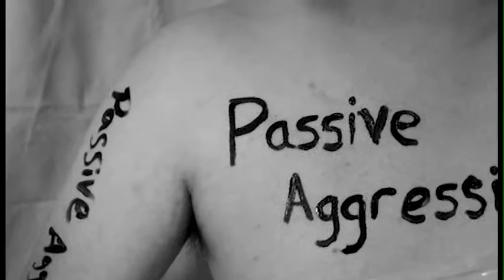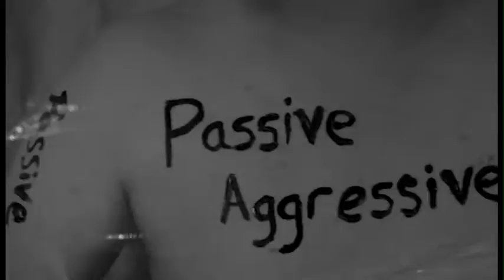Transformation (a continuation of DreamScape) by C.L. Hause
This video is a continuation in the DreamScape universe that the artist has created. It features a performance where the artist (in the process of creating) is pulled into his own creation and becomes part of it. to a point where it consumes him.

A Special thanks to G.B.T for the filming